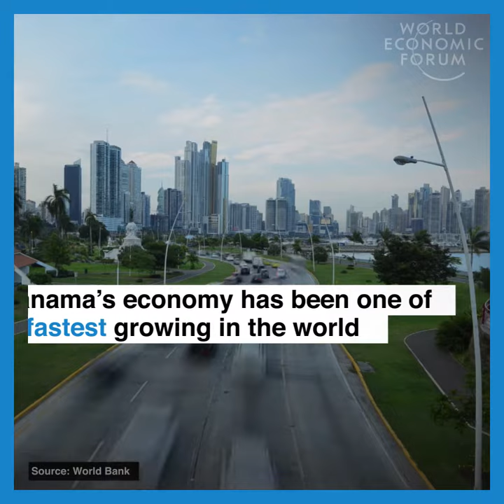Immigration is the secret to Panama’s booming economy